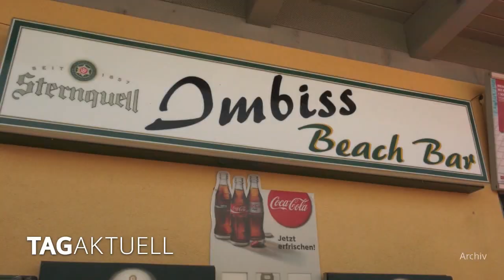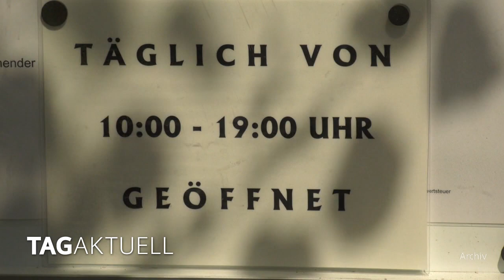Reichenbacher Freibäder starten in die Badesaison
Die Reichenbacher Freibäder starten am 15. bzw. am 18. Mai in die diesjährige Badesaison. Saisonstart im Freibad in Oberreichenbach ist aufgrund der nur langsam wärmer werdenden Temperaturen Montag, der 15. Mai 2023. Das Freibad Mylau startet in die Sommersaison 2023 zum Himmelfahrtstag, am 18. Mai. Beide Bäder locken die Besucher mit freiem Eintritt am Eröffnungstag ins kühle Nass.